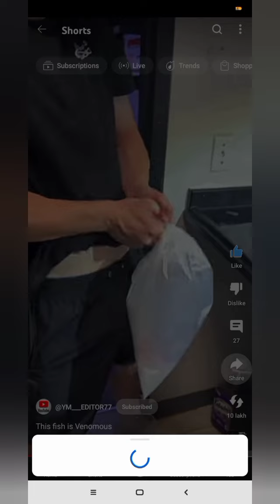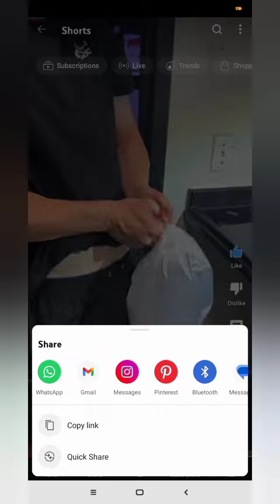मैं भी लड़की को propose करूंगा😂😂funny